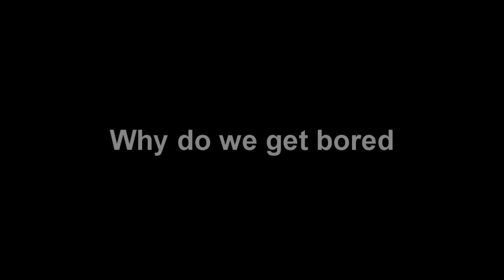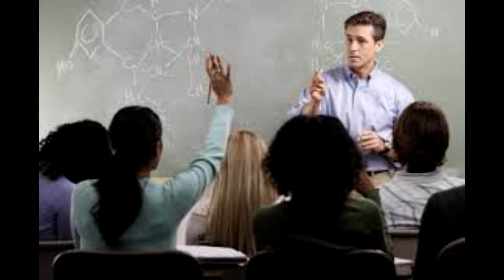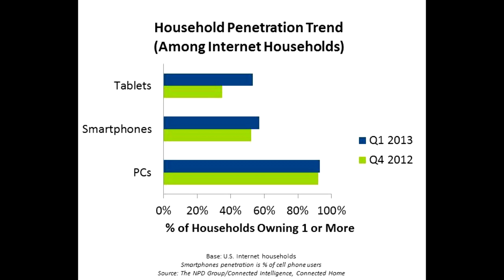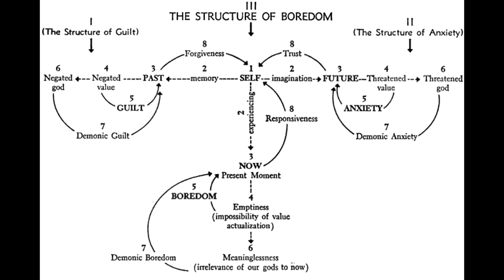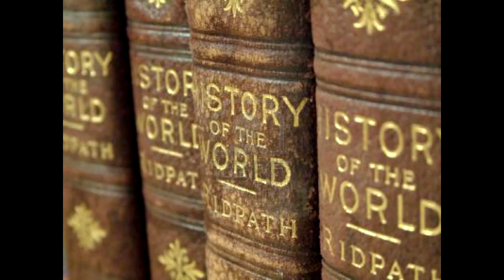FaZe Bloo - Why Do We Get Bored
Yeah, This is a video I did for school. Hope you like it lmango.